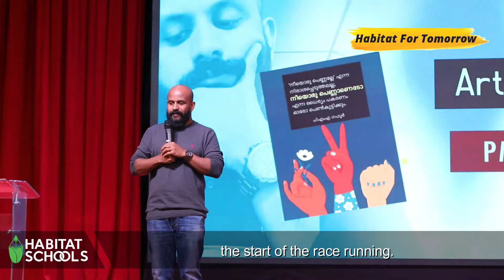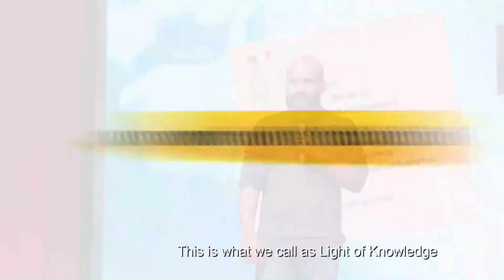Hope | PMA Talks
Self-reliance is one important skill we must give our children. Children will remember if we give them this skill and mental strength.